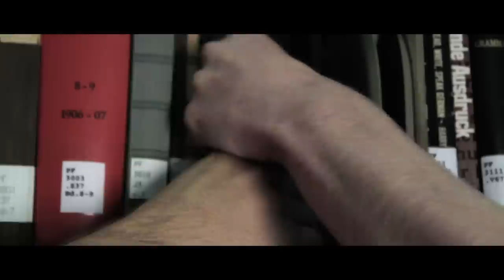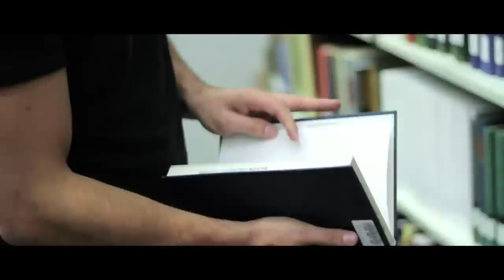Location Exercise - Library Fight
I did this for a Field Production assignment. It's the first fight scene I've ever done.